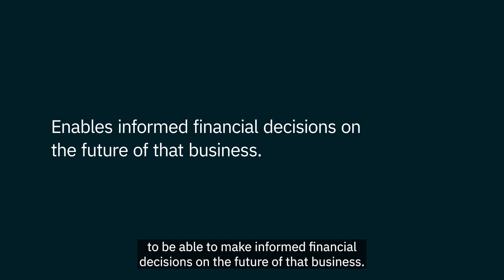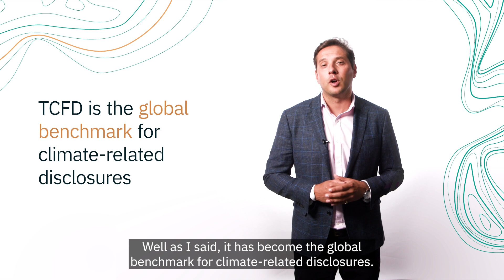Explained | Task Force on Climate-Related Financial Disclosures (TCFD)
In this episode of ‘Explained’, we unpack the framework established by the Task Force on Climate-related Financial Disclosures' (TCFD) which allows businesses to explore and disclose the impact climate change may have on their organisation in the short, medium and long term. Read more details in the full article